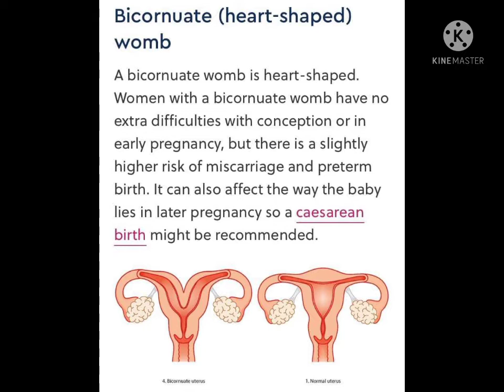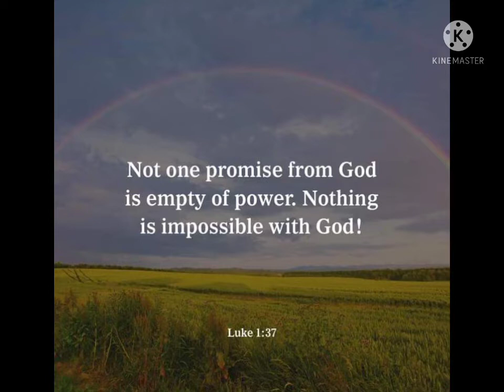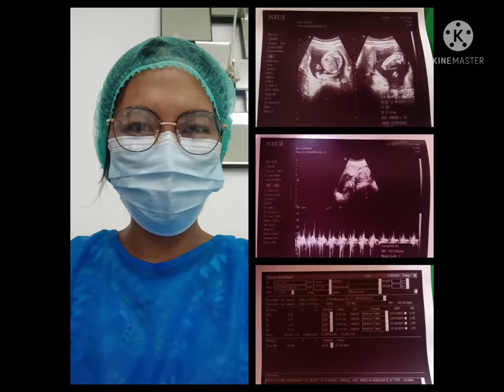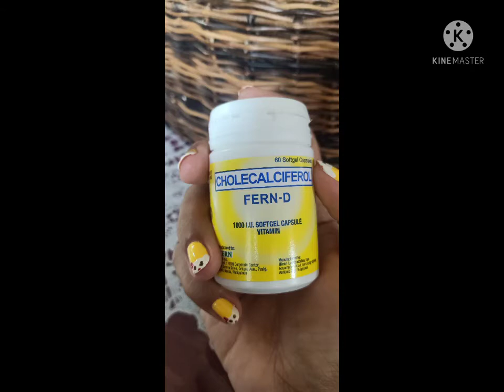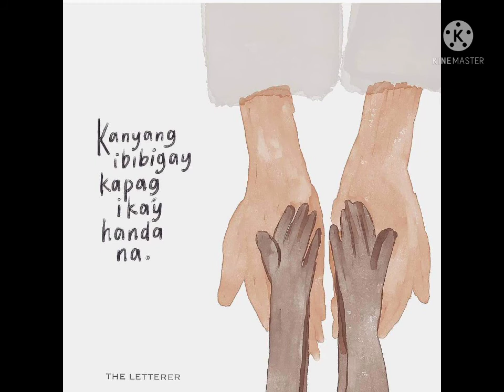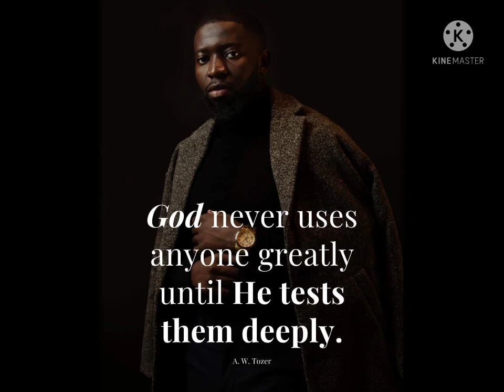Pregnancy Journey of an APAS Mom with Bicornuate Uterus